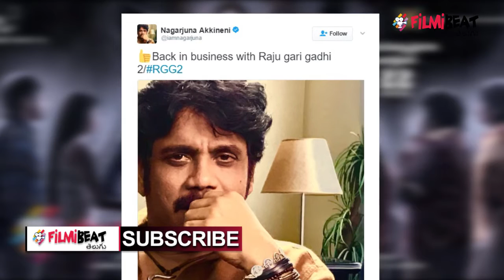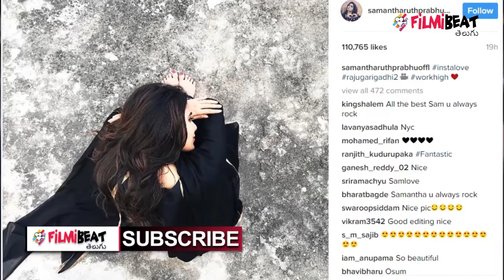Samantha Scary Poster In Raju Gari Gadhi 2 : Nagarjuna - Filmibeat Telugu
Nagarjuna and Samantha Start shoot for Raju Gari Gadhi 2.

సమంత సైతం తన కొత్త చిత్రం 'రాజుగారి గది 2' షూటింగ్‌లో పాల్గొంటున్నారు.